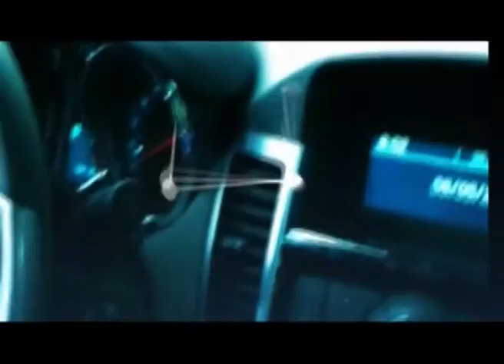AUTOtips Canestrari 150